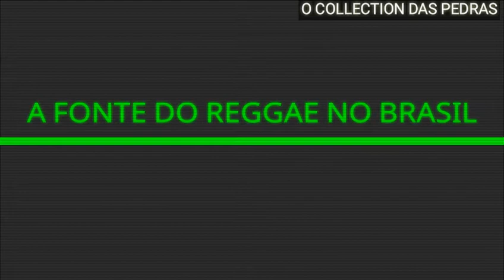EDSON GOMES - FALA SÓ DE AMOR 1990 SEM VINHETA ( REGGAE NACIONAL ) [ REGGAE RECORDAÇÃO ]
✅CONTATOS :

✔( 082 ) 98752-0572